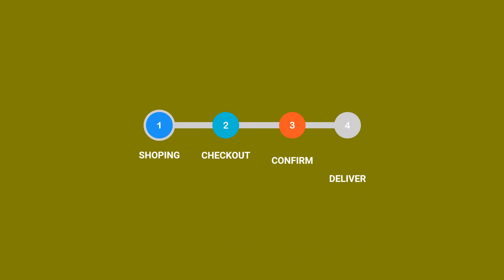Agen Video Promosi Gula Nira Segar, Gula Gula Jernih, Gula Delima, ;Jangan Ragu !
Jasa Edit Video Promosi / Agen Video Promosi Gula Nira Segar, Gula Gula Jernih, Gula Delima, ;Jangan Ragu ! atau

Daftar Isi
00:00 - Cara Edit Video Iklan Gula Organik Premium,
00:10 - Contoh Iklan Promosi Gula Aren Berkah, Gula Lestari, Gula Aren Berkah,
00:20 - Contoh Video Promosi Gula Madu Alam, Gula Kelapa Harum
00:30 - Contoh Konten Branding  Gula Terbaik Sejagat, Gula Nira Segar, Gula Permadi
00:35 - Cara Promosi Branding  Gula Terbaik Sejagat, Gula Nira Segar, Gula Permadi